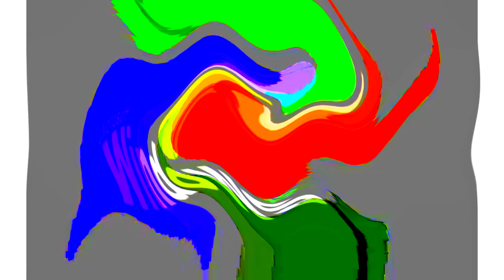All Windows Animations From MS Paint Updated V3 in G Major 1907